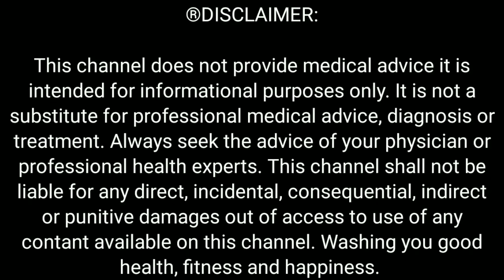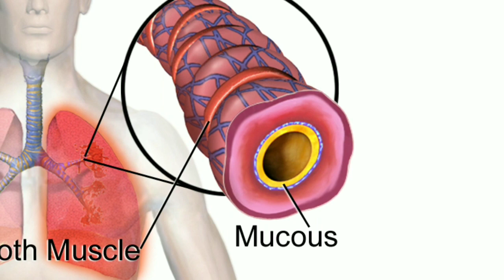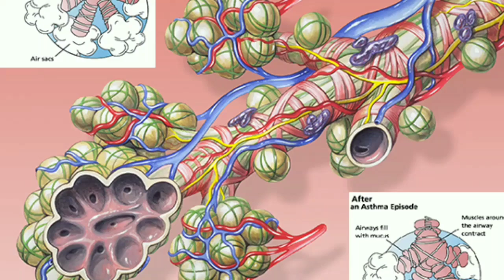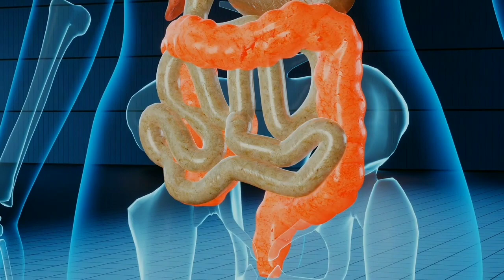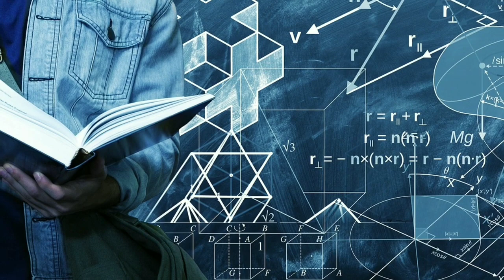फेफड़ों से बलगम, कफ, धूआँ और गंदगी निकल फेकेगा ये नुस्खा || Home Remedy To Detox Lungs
@BhardwajChemistry फेफड़ों से बलगम, कफ, धूआँ और गंदगी निकल फेकेगा ये नुस्खा || Best Home Remedy To Detox Lungs

"Bhardwaj’s Chemistry" channel provides online videos on Day today Life, General Science, Engineering Chemistry, Diploma Chemistry, Environmental Engineering (Civil, V & VI Sem students) and 12th students both CBSE and RBSE. In our online videos you can access the most and important topics of Chemistry for 11th & 12th, IIT, General Science, Day Today Life, Human Disease and Engineering Chemistry at any time from any where.

It is not a substitute for professional medical advice, diagnosis or treatment. Always seek the advice of your physician or professional health experts. This channel shall not be liable for any direct, incidental, consequential, indirect or punitive damages out of access to use of any contant available on this channel. Washing you good health, fitness and happiness.

✅ Video footage sources:

✔ google creative common license